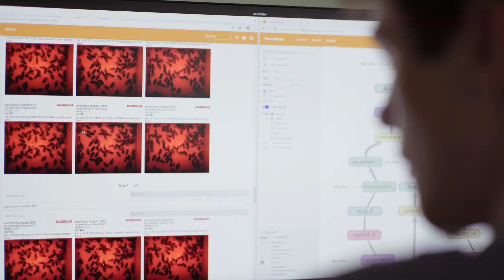How machine learning is being used to help save the world’s bees 1080p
Google Machine learning
google machine learning bias

machine learning and human bias

artificial intelligence demonstration

bias in machine learning

nasa artificial intelligence

quantum ai

ai supremacy

google nasa video